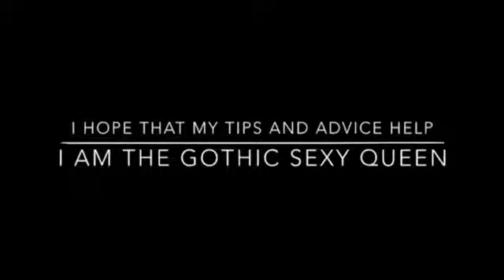Tips and Advice Episode One: Ten Tips on how you know you man is CHEATING ON YOU.